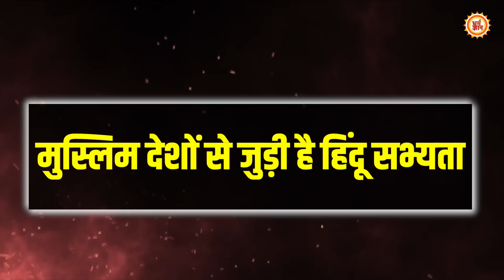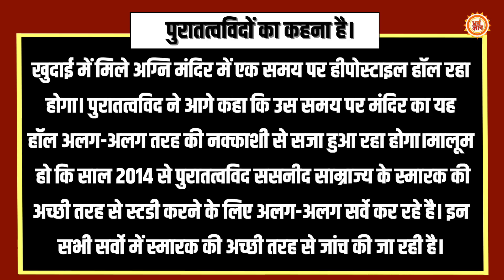खुदाई से बाहर आया 1800 साल पुराना हिंदू मंदिर, इस्लामिक देशों की आँखें फटी की फटी रह गई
सऊदी अरब के बाद ईरान की बारी…. मुस्लिम देशों से जुड़ी है हिंदू सभ्यता ….. खुदाई से बाहर आया हिंदू मंदिर …देखिये सिर्फ़ धर्म ज्ञान पर।

Thumb-   दुनिया के सबसे कट्टर मुस्लिम मुल्क
                 की जमीन से बाहर आया मंदिर

ashu
kavita